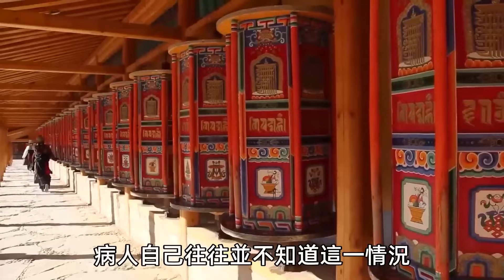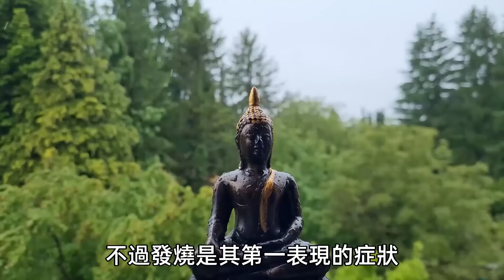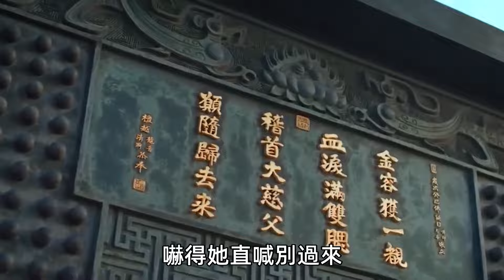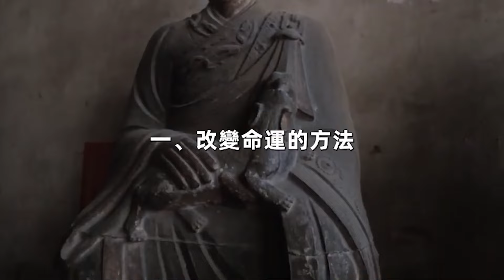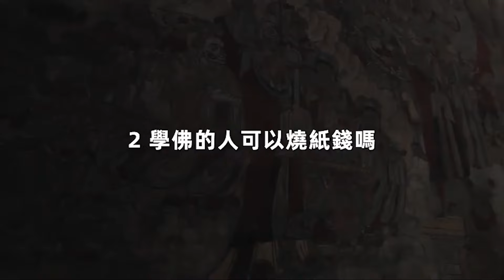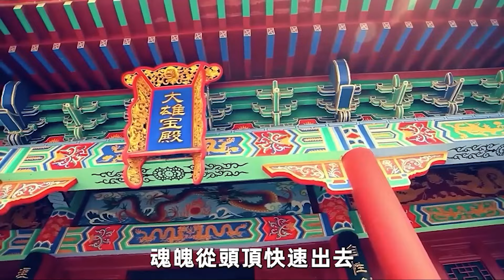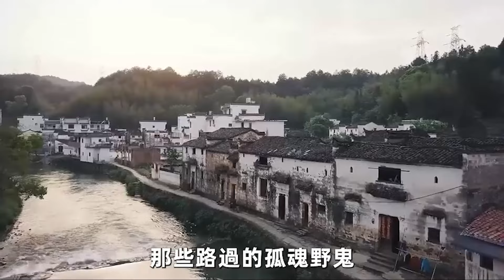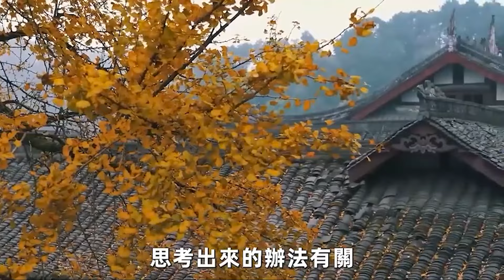人在死亡前真的會有預感？人臨死前，會收到陰間鬼魂發出的15個信號！再忙也要看看